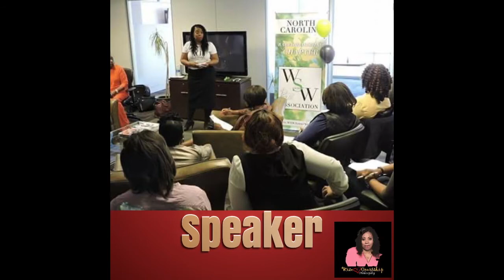GOD's Vote For Leadership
Ever wonder what GOD considers to be qualities of a great leader? Is it the powerful, fearless, risk taker we are taught to be? Or is it a ruthless approach that subscribes to the "survival of the fittest" mentality? Does a person's personal life matter in their leadership role? Join Toni as she goes to the scripture to see what "GOD's Vote For Leadership" would be. Don't miss this and share with a friend!